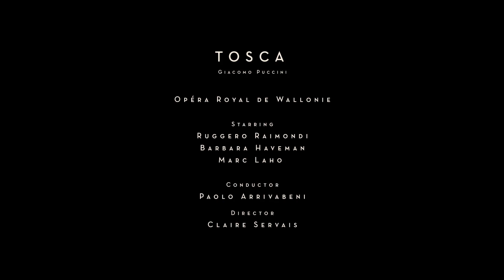Tosca from Opéra Royal de Wallonie, Liège - Now in Cinema